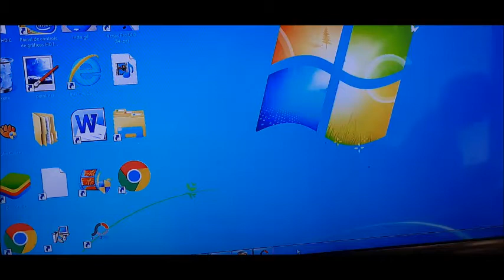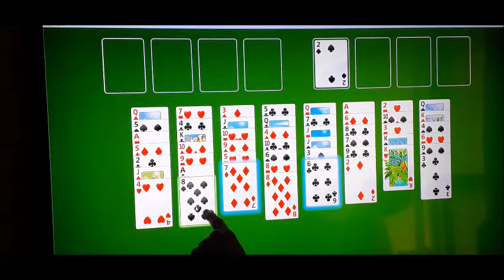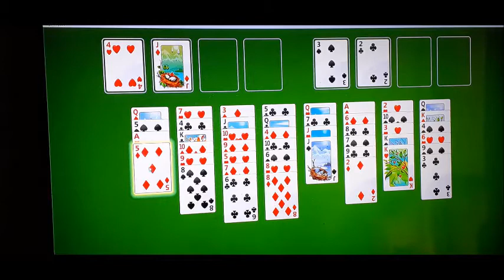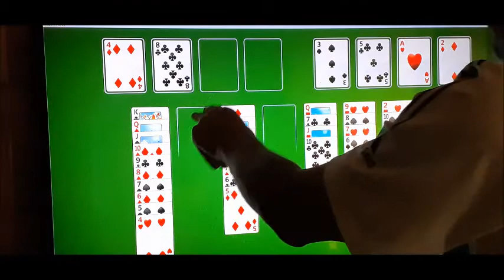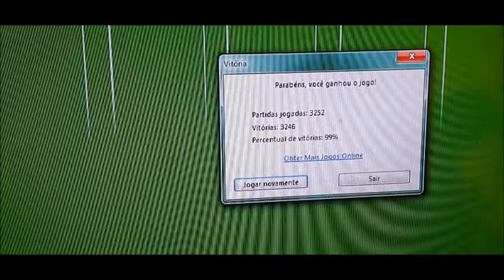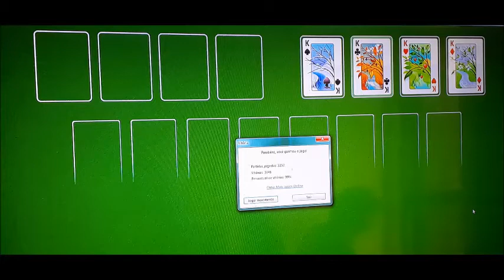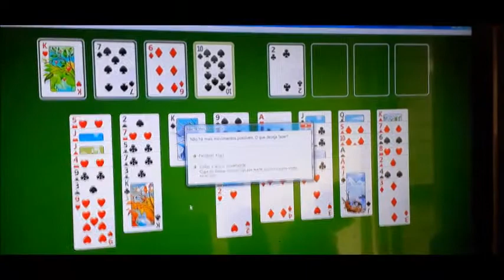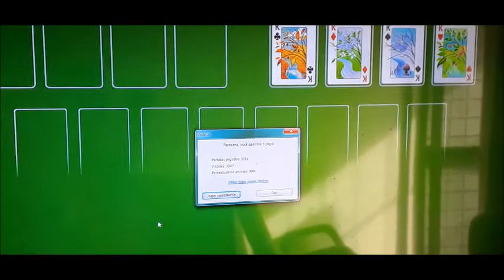COMO JOGAR FREE CELL NESTAS FÉRIAS FORÇADA, E SEJA MENOS ESTRESSADO